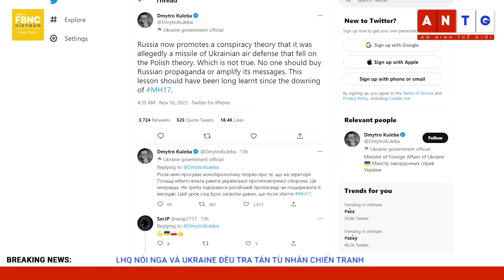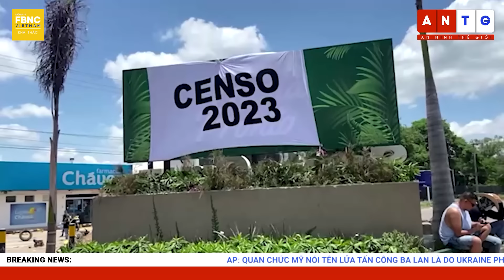Tin quốc tế 17/11 | Nga-Ukraine tranh cãi vụ tên lửa rơi ở Ba Lan; NATO, G7, Trung Quốc nói gì? FBNC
Tin quốc tế 17/11 |  Nga-Ukraine tranh cãi vụ tên lửa rơi ở Ba Lan; NATO, G7, Trung Quốc nói gì?

CỰU THỦ TƯỚNG NGA MEDVEDEV: PHƯƠNG TÂY ĐANG TIẾN GẦN HƠN ĐẾN CHIẾN TRANH THẾ GIỚI
NATO, G7, LHQ VÀ TRUNG QUỐC LÊN TIẾNG SAU VỤ RƠI TÊN LỬA Ở BA LAN
MÁY BAY NATO LÀM NHIỆM VỤ TRÊN KHÔNG PHẬN BA LAN LÚC XẢY RA VỤ RƠI TÊN LỬA
TỔNG THỐNG DUDA: CHƯA CÓ BẰNG CHỨNG XÁC THỰC AI PHÓNG TÊN LỬA VÀO BA LAN
CÁC NƯỚC BALTIC ỦNG HỘ BA LAN, TUYÊN BỐ BẢO VỆ TỪNG TẤC ĐẤT CỦA NATO
NHIỀU CUỘC GẶP THƯỢNG ĐỈNH BÊN LỀ HỘI NGHỊ G20 BỊ HOÃN LẠI
QUAN CHỨC THÂN NGA: UKRAINE SẮP TẤN CÔNG QUY MÔ LỚN VÀO ZAPOROZHYE TRƯỚC CUỐI NĂM
LHQ NÓI NGA VÀ UKRAINE ĐỀU TRA TẤN TÙ NHÂN CHIẾN TRANH
NATO HOAN NGHÊNH CÁC NƯỚC EU TĂNG CƯỜNG HỢP TÁC ĐỂ BỔ SUNG KHO VŨ KHÍ
UKRAINE CÁO BUỘC TUYỂN QUÂN, BELARUS LÊN TIẾNG BÁC BỎ
ÔNG BIDEN ĐÁP TRẢ ‘LỜI TUYÊN CHIẾN’ CỦA  ÔNG TRUMP
ĐẢO ĐÀI LOAN CAM KẾT TĂNG CƯỜNG NĂNG LỰC PHÒNG THỦ VÀ QUAN HỆ CHIẾN LƯỢC VỚI MỸ
EU GÂY ÁP LỰC LÊN GIỚI LÃNH ĐẠO IRAN BẰNG CÁC LỆNH TRỪNG PHẠT MỚI
TÌM HIỂU STARTUP VỚI DỰ ÁN CẢI TẠO CHUNG CƯ TIẾT KIỆM NĂNG LƯỢNG Ở ĐỨC
EU SẴN SÀNG CẬP NHẬT MỤC TIÊU CẮT GIẢM KHÍ THẢI VỚI THAM VỌNG CAO HƠN